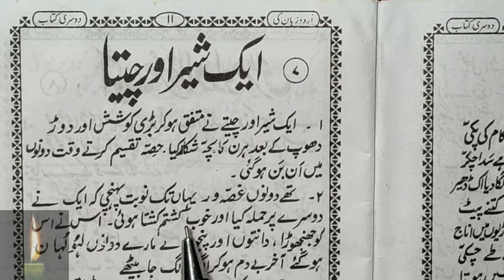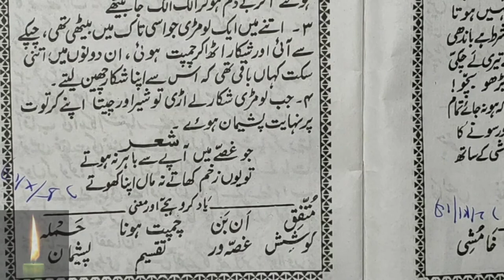Learn to Read Urdu Online - उर्दू पढ़ना सीखे | urdu zaban ki dusri kitab - Urdu Sikhe Part-54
Urdu padhna sikhe video series ka ye hmara 54st part hai jisme humne 1 sabaq padhe hai. aap inki practice kijiye aur sahi se yaad kijiye
Watch Previous Parts:Watch Previous Parts: